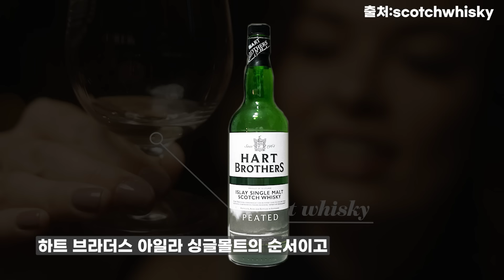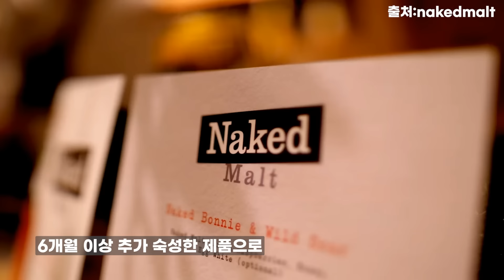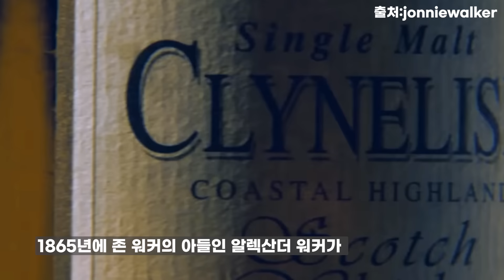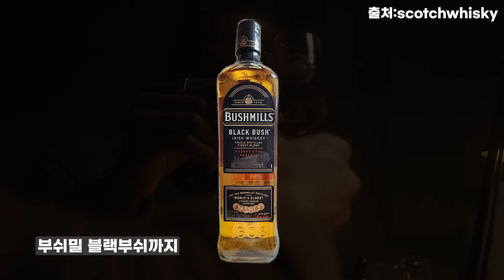4만원대 위스키 맛있는 순으로 줄 세우기(부쉬밀,네이키드몰트,탐나불린,버팔로,조니워커,하트브라더스 아일라)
마트에서 가장 치열한 가격대의 구간인 마의 4만원대
이 엔트리급 위스키를 맛있는 순으로 순위를 매겨보았습니다.
지극히 주관적인 내용이오니 재미로만 봐주시길 부탁드려요.